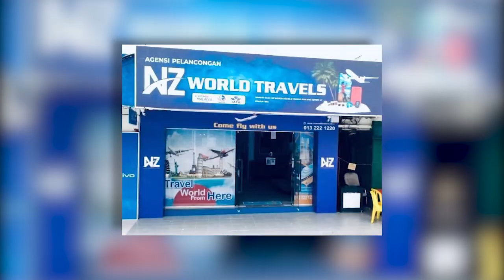প্রবাসীদের লাগেজ নিয়ে এ কী করছেন বিমানের কর্মীরা! | Dhaka airport | Luggage | Probash Time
- Team Probash